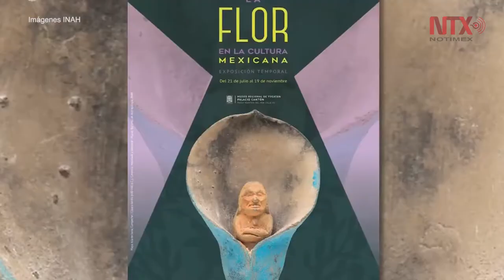Muestra en el Palacio Cantón revisa papel de "La flor en la cultura mexicana"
Más de 200 piezas, entre obras prehispánicas, pintura, litografías, textiles y arte popular contemporáneo, integran la muestra “La flor en la cultura mexicana”, que se exhibe en el Museo Regional de Antropología, Palacio Cantón de la ciudad de Mérida, Yucatán